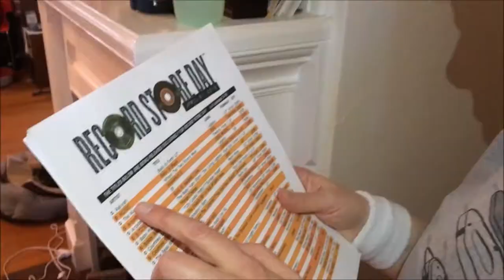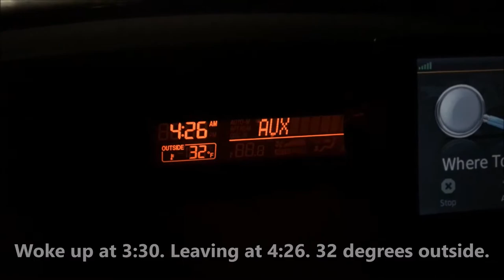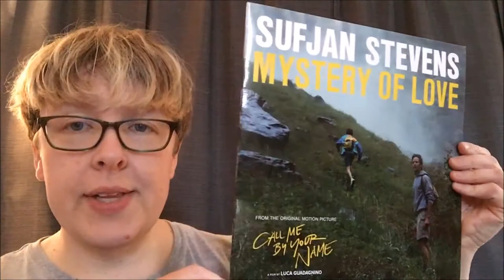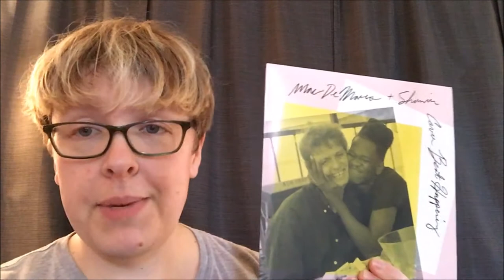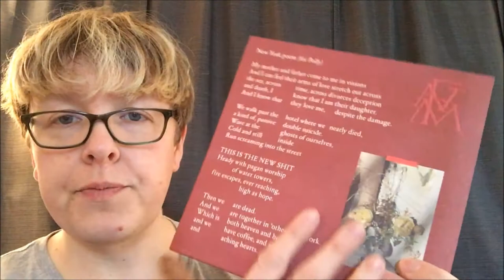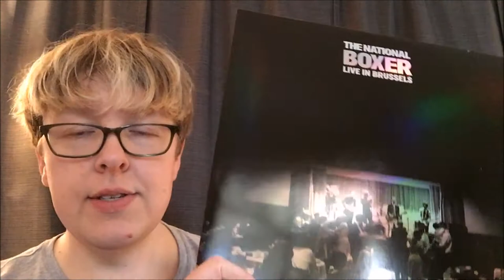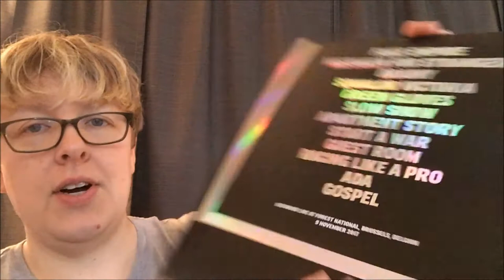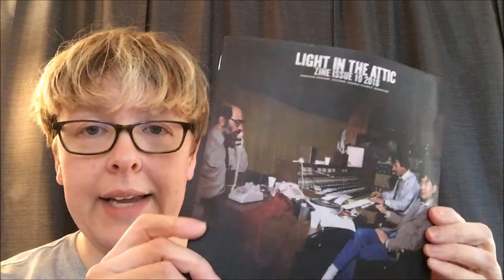Record Store Day 2018 (plus RSD bootcamp!)